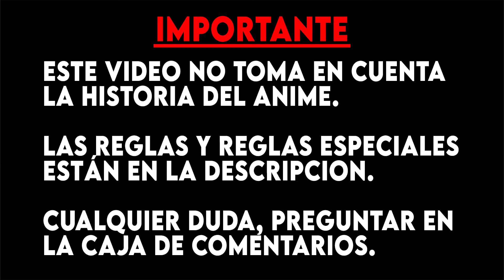ROY y BRASSIUS vs HASSEL, ¿QUIEN DEBIO GANAR? | POKEMON HORIZONTES ANALISIS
Todo sabemos que las reglas del anime NO es como las del videojuego.
Pero, ¿Qué pasaría si las aplicamos?
El día de hoy vamos a analizar el combate de Roy y Brassius vs Hassel del alto mando de paldea, o Rod y Brais vs Hesperio de la elite 4 de paldea que ocurrió en el episodio 55 de la serie Pokemon Horizontes.

Reglas:
- Todos al nivel 100
- 31 ivs, 0 evs, naturaleza neutra.
- Bloquear ataques anula daño, cubrirse reduce daño a la mitad.

Reglas especiales:
- Termoconversion: Habilidad de Baxcalibur, aumenta el ataque en 1 nivel al recibir daño de tipo fuego.

Linea de tiempo:
00:00 Batalla
02:11 Análisis
08:54 Outro

Todos los derechos corresponden a sus respectivos dueños Video subido con la autorización del Fair UseGracias a OLM, ShoPro, Pokémon Company. Todos los derechos a sus respectivos dueños.
Tags xd
Ver Pokemon Horizons 55 español, Pokemon Horizontes 55 español, Pokemon Horizontes 55 español latino, ver Pokemon Horizontes español 55, Roy y Brassius vs Hassel combate completo, Rod y Brais vs Hesperio combate completo, Roy combates pokemon horizontes, Roy fuecoco batalla, Roy teracristal fuecoco, Roy batallas gimnasio.